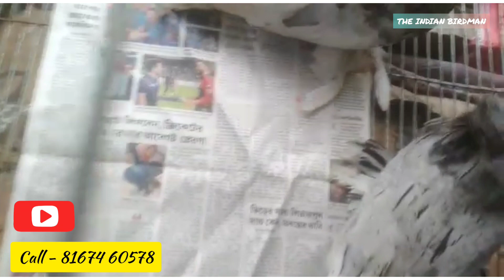FANCY PIGEONS FOR SALE AT NADIA FAMCY PIGEON FARM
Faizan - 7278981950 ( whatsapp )